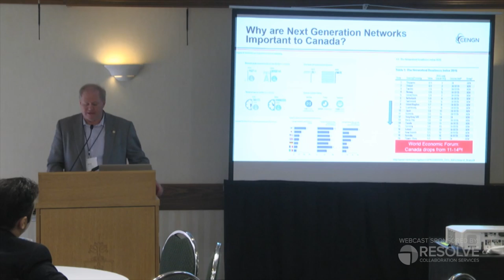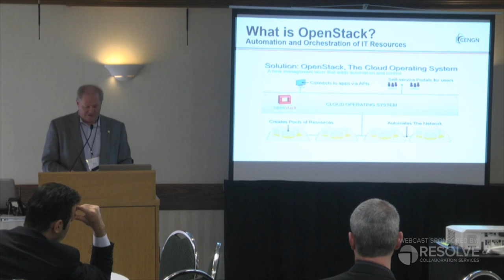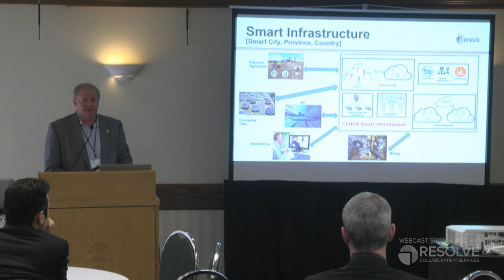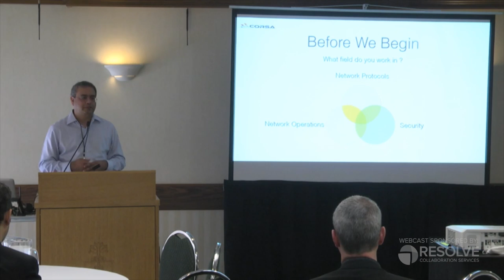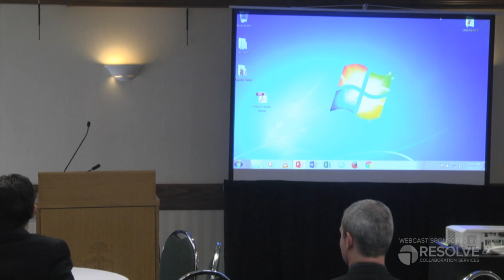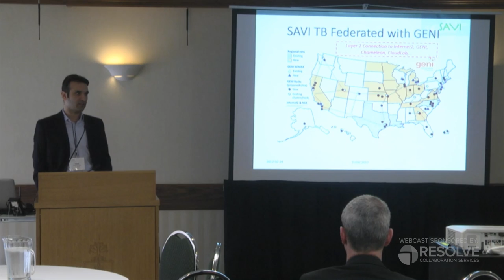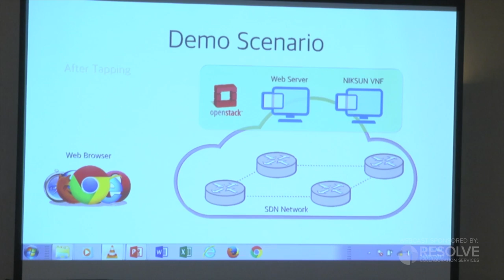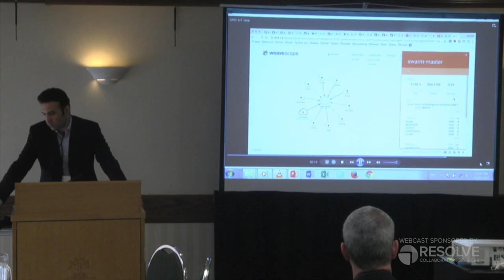ORION THINK 2017 - Tech Stream Morning